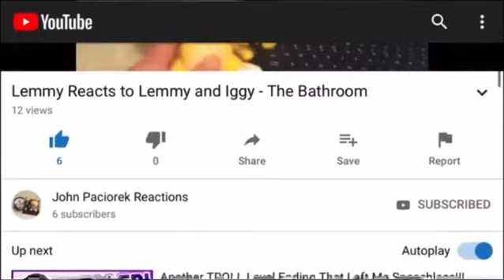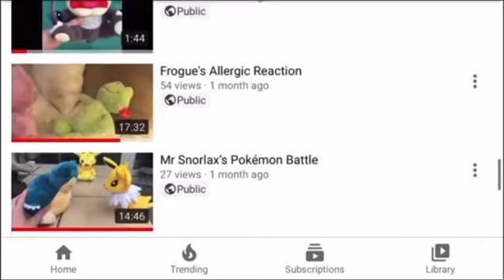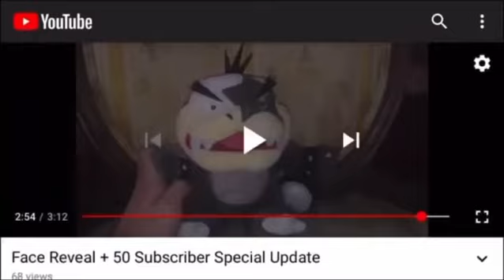Quick Announcement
Views: 161

Likes: 12

Dislikes: 0

Comments: 15

Originally had a short 1 second black screen at the end.